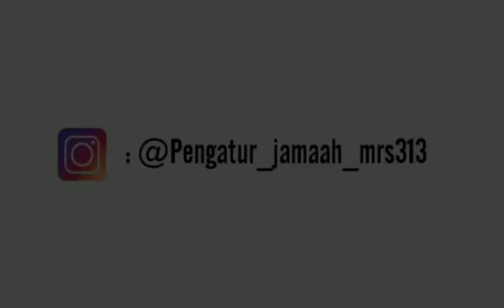Coomingg Soon...Majelis Rasulullah saw Mengadakan Tablig Akbar Dimonas...(2 April 2019)hadir ya